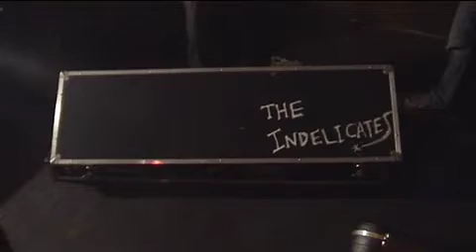Berlin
I've been to. Berlin.